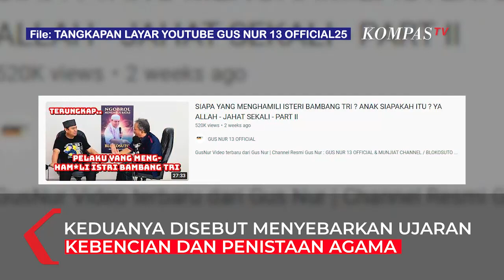Polisi Tetapkan Bambang Tri Mulyono dan Gus Nur Jadi Tersangka Penistaan Agama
JAKARTA, KOMPAS.TV Kabag Penum Divisi Humas Polri Kombes Nurul Azizah di Mabes Polri telah mengumumkan 2 orang tersangka ujaran kebencian.

Mereka di antaranya yakni Bambang Tri Mulyono (BTM) dan Sugik Nur Rahardja (SMR) atau Gus Nur. Pembicaraan keduanya terekam dalam channel YouTube Gus Nur 13 Official.

"Tersangka pertama adalah SMR, kedua adalah BTM," kata Nurul Azizah di Mabes Polri, Jakarta, Kamis (13/10/2022).

Keduanya ditetapkan tersangka dan dikenakan Pasal tentang Penistaan Agama, Pasal tentang Informasi dan Transaksi Elektronik (ITE) tentang ujaran kebencian berdasarkan suku ras agama dan antar golongan.

"Statusnya nanti apakah ditahan tidak, pasti akan kita sampaikan update-nya bila ada perkembangan lebih lanjut," ujar Nurul.

Dikutip dari Kompas.com ada 2 judul konten yang dilaporkan di antaranya pertama berjudul "GUS NUR : MUBAHALAH BAMBANG TRI DI BAWAH AL-QUR'AN -BLOKO SUTO - SEKARANG SIAPA YG PENDUSTA ? PART 1".

Pada video ini Bambang Tri Mulyono juga membicarakan perihal dugaan ijazah palsu Jokowi.

Kedua berjudul, "SIAPA YANG MENGHAMILI ISTERI BAMBANG TRI ? ANAK SIAPAKAH ITU ? YA ALLAH - JAHAT SEKALI - PART II".